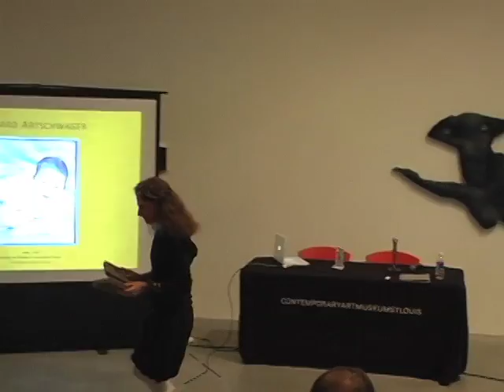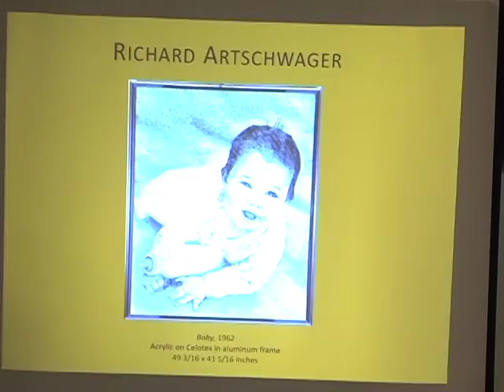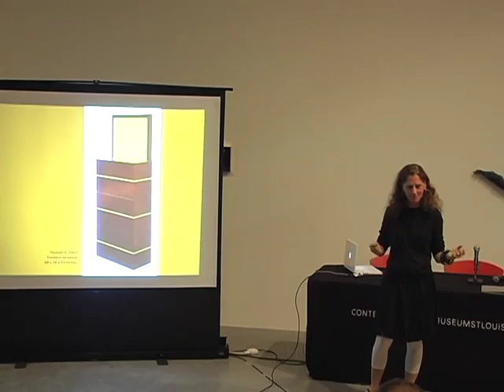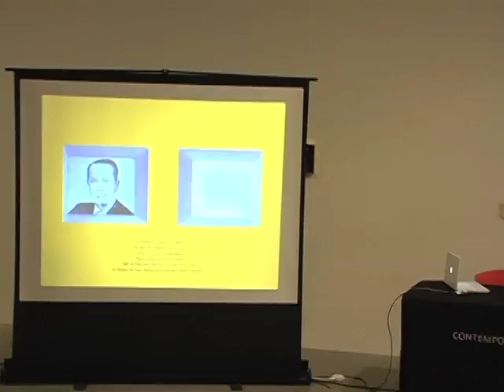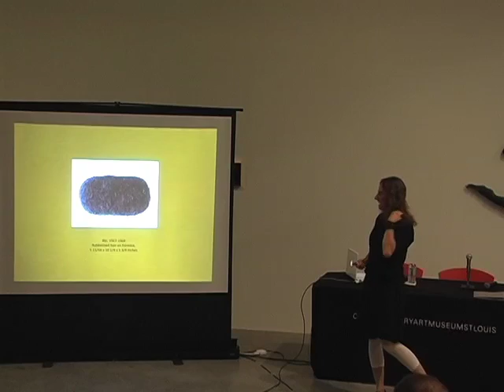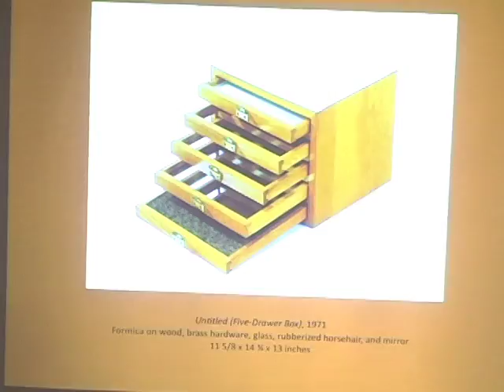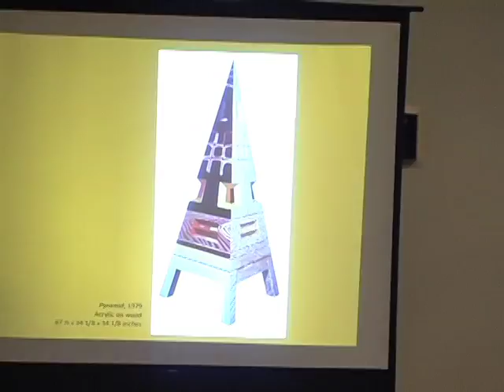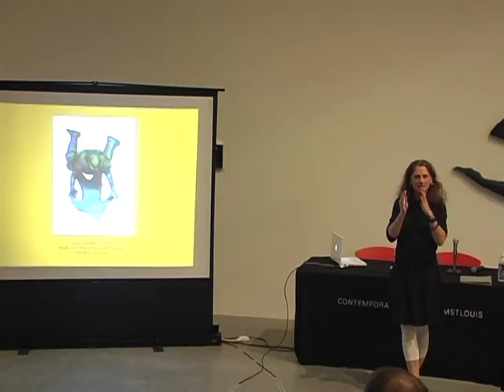Hair: A Night of Richard Artschwager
As the curator of the upcoming Richard Artschwager retrospective, Jennifer Gross (Seymour H. Knox, Jr., Curator of Modern and Contemporary Art at the Yale University Art Gallery) talks in-depth about the life and work of the artist.